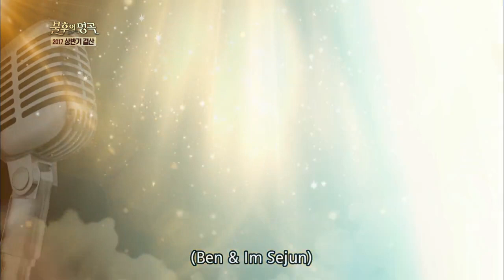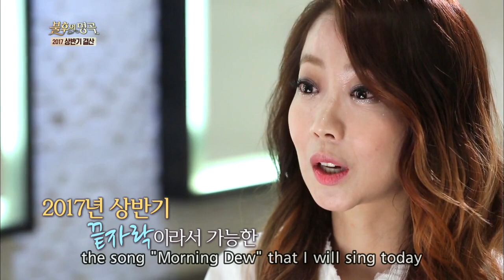Yangpa - Morning Dew | 양파 - 아침이슬 [Immortal Songs 2 / 2017.07.08]